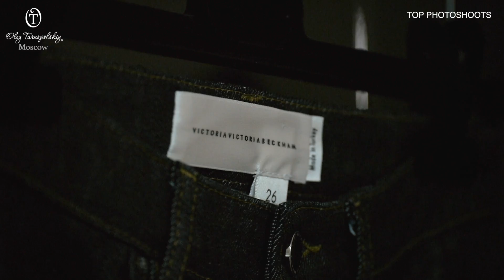Behind the scenes Milan street style shoot by Oleg Tarnopolskiy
Street Style Backstage video from Milan for Anastasia Schipanova fashion shoot by "Image Room Oleg Tarnopolskiy".
The idea of fashion-expert, Imagemaker Oleg Tarnopolskiy
Producer Dmitriy Chograshi
Style by Oleg Tarnopolskiy and professional team “Image Room Oleg Tarnopolskiy”